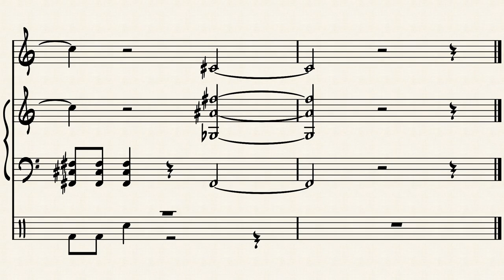Estudos de Polirritmia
Música contatos Imediatos e Zaratustra.
Estudos do para o curso de polirritmia com o professor

Marcelo coelho.